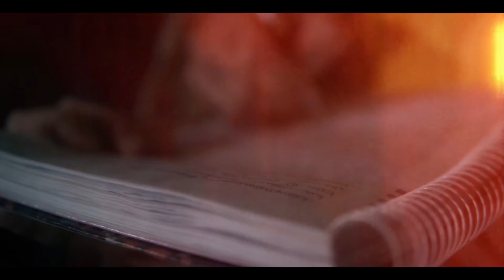Maloca faz a junção #5 - Dari/MC Key/Minas MC/Vulgo Everson/Don Shadon/LadoTrilho/Euroflow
*Descrição*
OUÇA NO SPOTIFY E DEMAIS PLATAFORMAS DIGITAIS:

Uma Collab Bushido & Maloca que Domina Record’s 🔥
SP X CWB

FICHA TÉCNICA 👇
Letra | Artistas – Dari (@dari_true) - MC Key (@mckey_oficial) - Minas MC (@minas_mc) - Vulgo Everson (@vulgo.everson) - Don Shadon (@fuck_shad) - Lado Trilho
(@ladotrilho_mqd) - EuroFlow (@eurofloww)
Beat: HXTEL BEATS(@hxtelbe4ts)
Captação de áudio – Maloca que Domina Record's (@estudiomqdrecords)
Mixagem/Masterização – Maloca que Domina Record's
Direção/Filmagens – Michelle Diaz - Estúdio MQD RECORD’S (@m.diazphotos)
Edição/Pós Produção – Michelle Diaz - Estúdio MQD RECORD’S (@m.diazphotos)
Design gráfico – Luan Alves (@euoluansilva)

👉 Você que é de Curitiba e região, quer participar do Projeto Maloca faz a Junção?